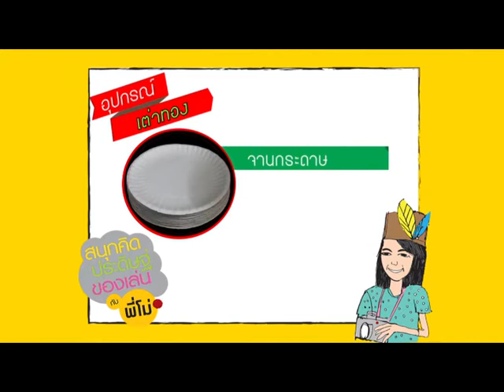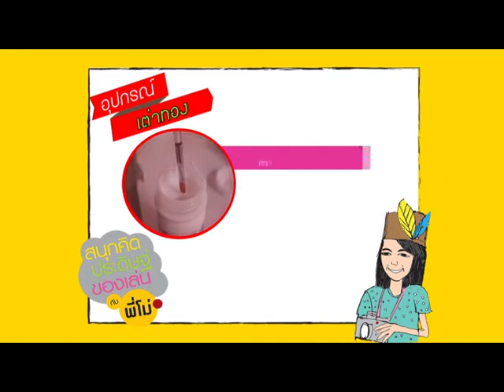(กศน.) เต่าทอง